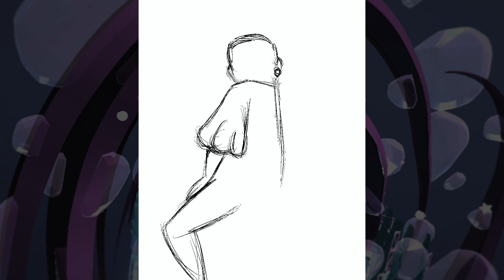Procreate + Tiltbrush | Speed Drawing | nygi_designs_ feat. Seline Delcourt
Welcome to Season 2 of my Speed Drawing Collab Series. This time, I will be playing with drawings, as well as creating 3D painted art from Google tilt brush. Some mixed media pieces to add and have fun with. Delcourt's music has a gentle approach to her sound and translates to the creation of "dream-like" visuals. Hope you guys enjoy!

What I used:

-IPad
-Procreate
-Google Tiltbrush

Seline Delcourt- "Morning Sun"